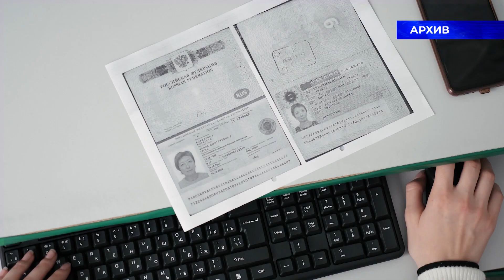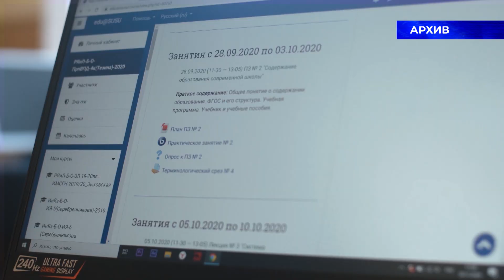«ЮУрГУ в лицах»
Открыта регистрация на участие в конкурсе «ЮУрГУ в лицах».